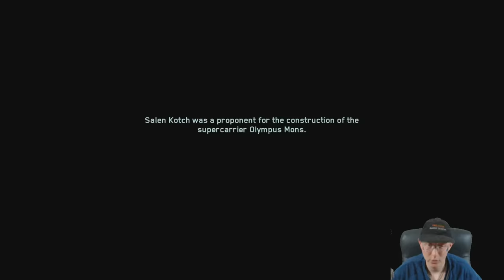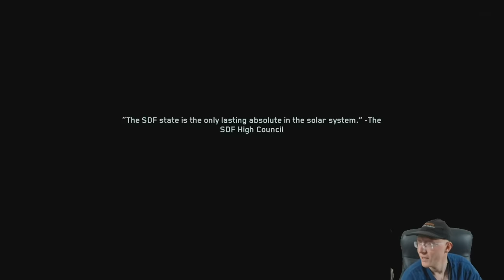Call of Duty | Infinite Warfare | Episode 23 | Operation Blood Storm